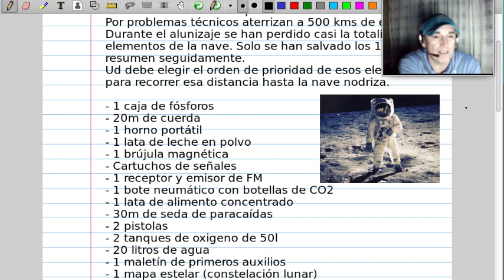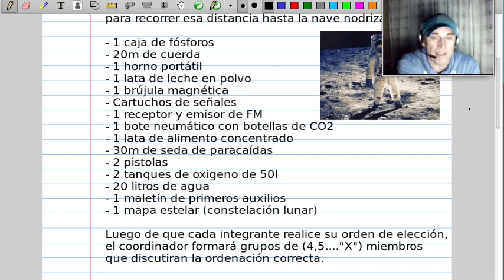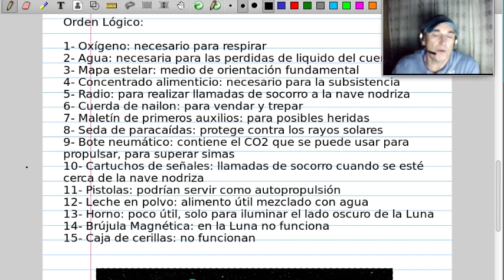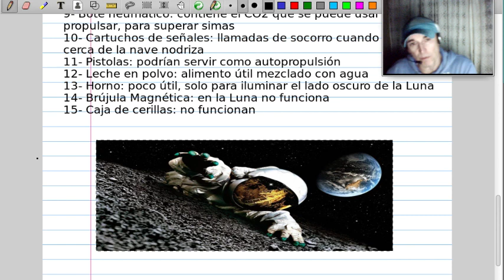Dinámica de grupos El caso de "La Nasa"